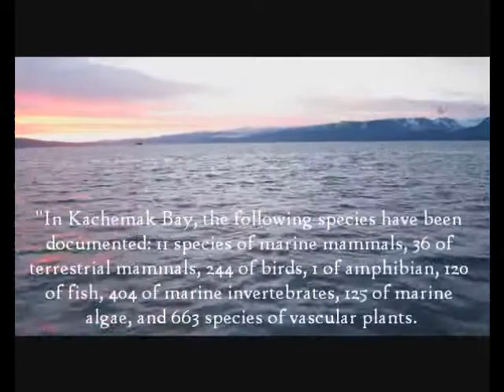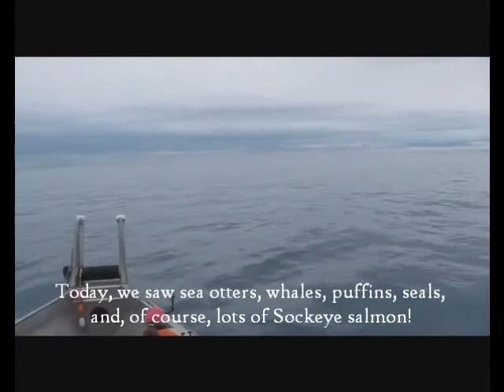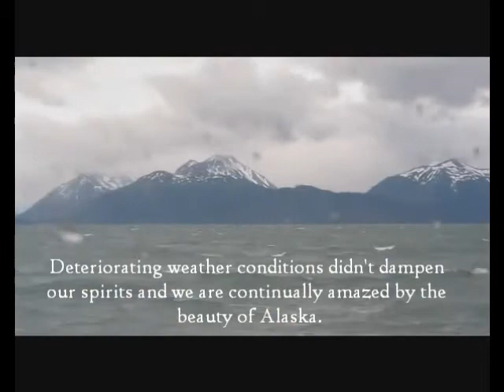Salmon Drift Net Fishing in Cook Inlet 7-14-12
Commercial drift net fishing in Cook Inlet, Alaska. The crew aboard the F/V Night's Edge fishes for red salmon. for blog posts, pictures, and more.